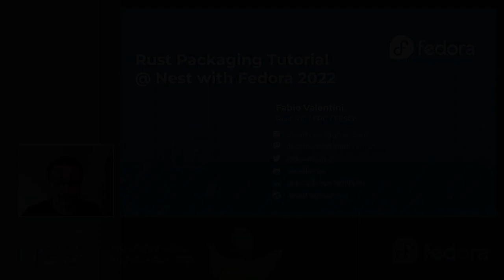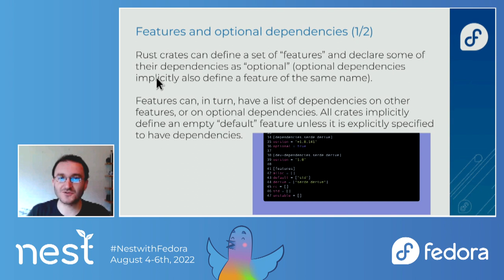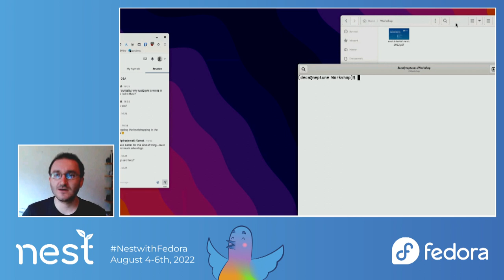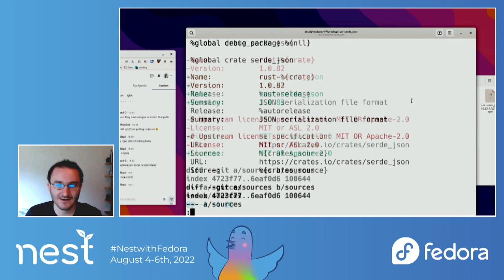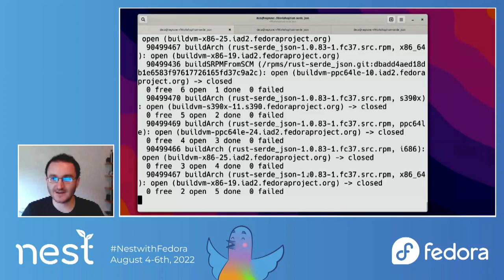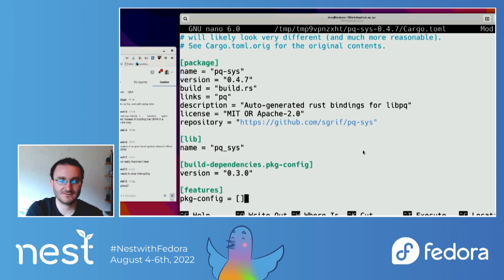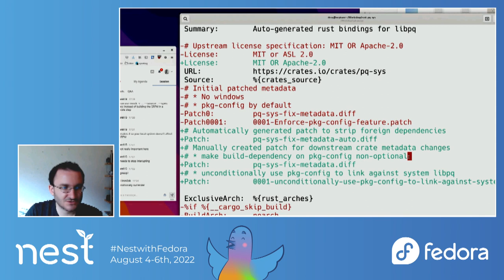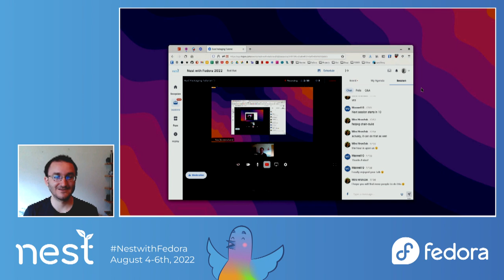Rust Packaging Tutorial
With the growing popularity of Rust as a programming language, especially for writing powerful command-line applications, GUI applications using the powerful GTK bindings, and even web services, more and more of those projects are getting packaged for Fedora. The Rust SIG continues to maintain and improve tools which makes creating new packages for Rust crates and their ongoing maintenance as streamlined as possible.

This workshop includes:

* introduction to Rust packaging: how cargo concepts map to RPM concepts; contents and structure of RPM packages of Rust library crates and applications; why we don't use vendored dependencies
* introduction to using rust2rpm: using it to create an initial package for a Rust library crate or application; updating an existing library; adding a compatibility package for an older version of an existing Rust library package; upcoming improvements that will make packaging Rust crates even easier
* introduction to troubleshooting: how to spot missing or outdated dependencies; how to interpret and fix build failures; how to fix or work around failures in a crate's test suite
* "live demo": updating real Fedora Rust packages (possibly one "simple" case and one more "complicated" case); initializing a new Rust package (probably only a "simple" case without missing dependencies, depending on time available)

This should give attendees a good starting point if they want to package their favourite new Rust application, or if they want to help with maintenance of the Rust stack in Fedora.